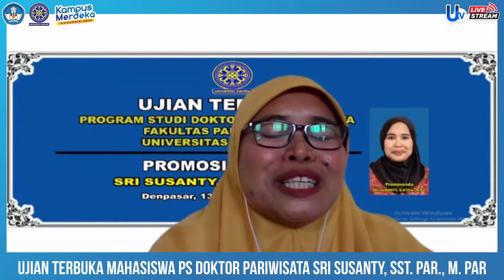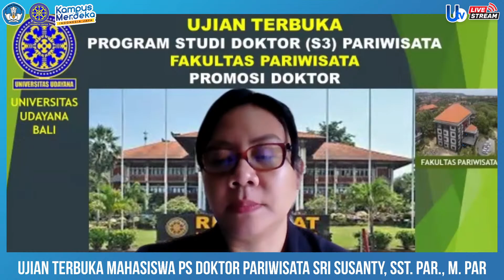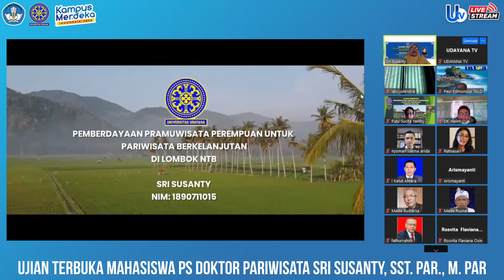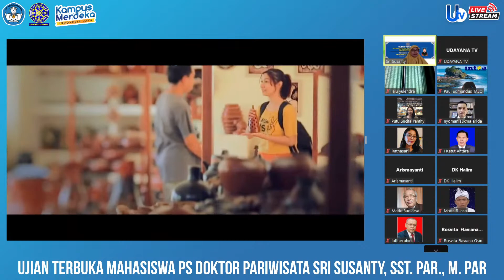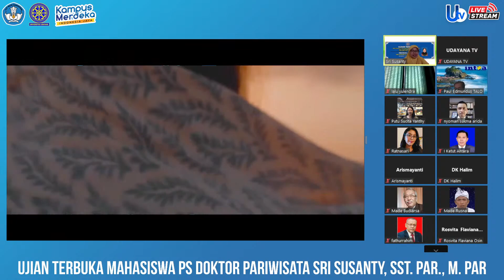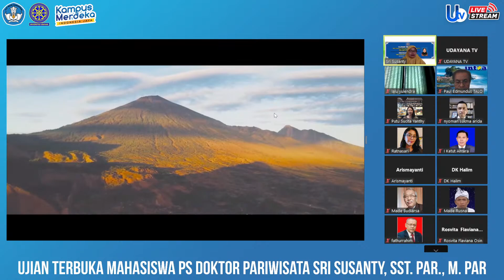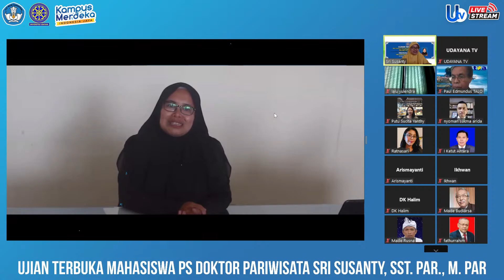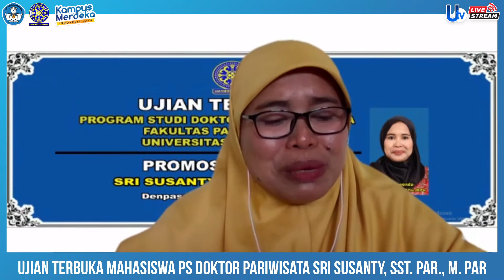[SIARAN LANGSUNG] Ujian Terbuka Mahasiswa PS Doktor Pariwisata Sri Susanty, SST. Par., M. Par